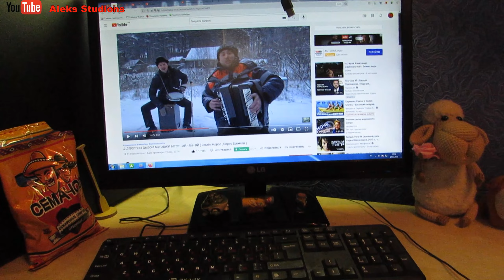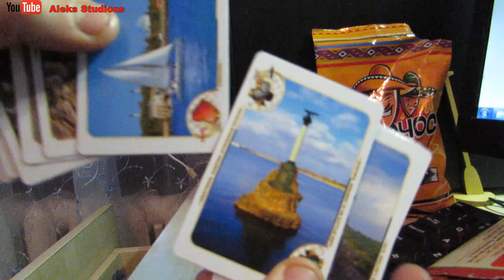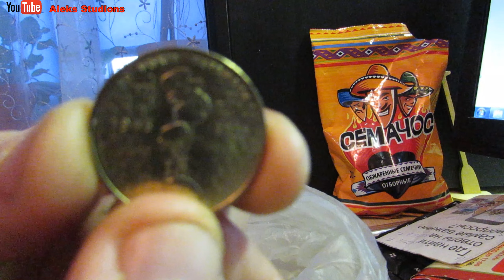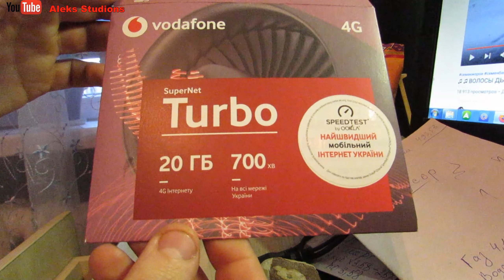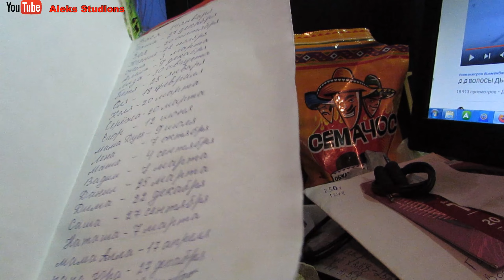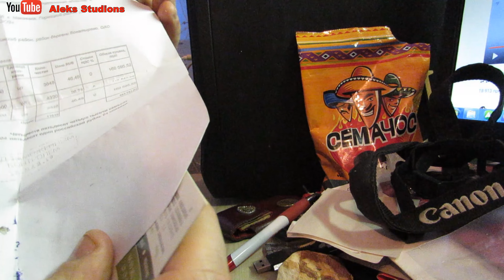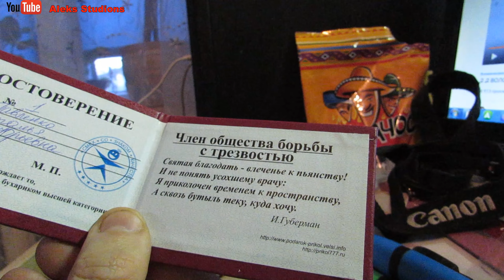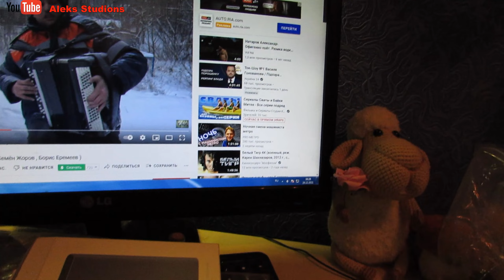Что в моём ящике хранится Монеты,игрушки,древние камни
Доброго времени суток друзья!Пока у нас сильные морозы,снега и вовсе не велосипедная погода,покопаемся в ЯЩИКЕ;))А вдруг найдём что то интересное...